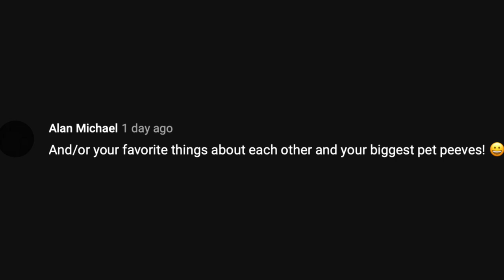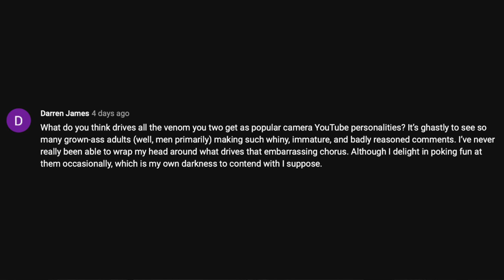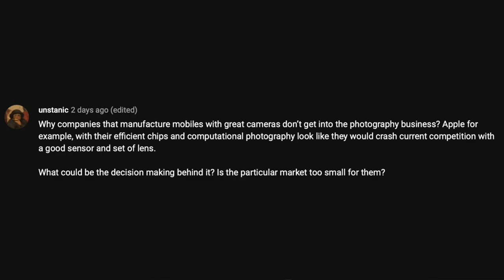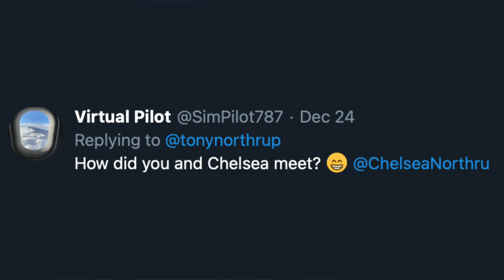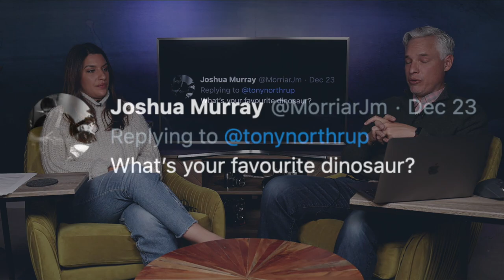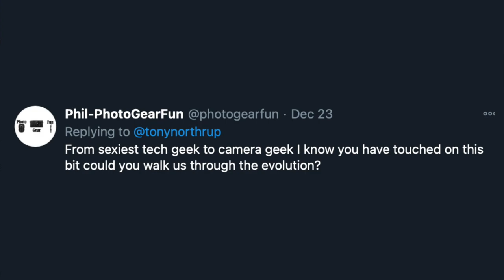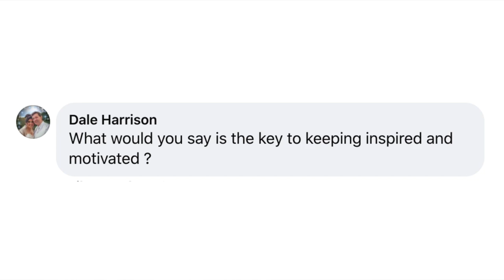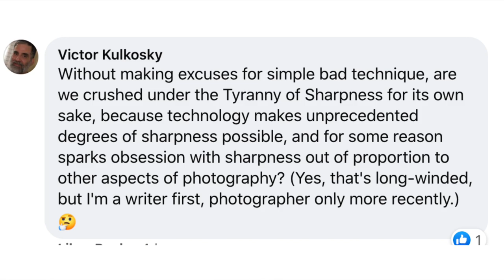Ask us ANYTHING! Meanest fanboys? How did we meet? Camera for space?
Chelsea & Tony Northrup answer YOUR burning questions about photography, cameras, how they met, being a YouTuber, and more.